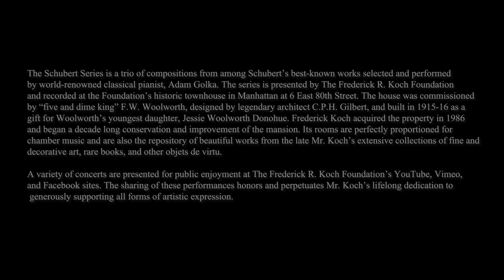FRK Foundation | The Schubert Series | Episode II - Fantasie in f minor for piano four hands, D 940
Adam Golka and Yannick Rafalin, Piano

Schubert Series Part 2 - Fantasie in f minor for piano four-hands, D. 940

Filmed and Produced by Art Docs.
Director / Producer: Peter DiMario
Executive Producers: Guto Barra & Tatiana Issa
Director of Photography: Gustavo Nasr
Editors: Karina Vilela & Tamara Mattos

The Frederick R. Koch Foundation proudly presents The Schubert Series, a trio concert series curated by world-renowned pianist Adam Golka. The series showcases three compositions from among Schubert's best-known works performed by Mr. Golka, and also by pianist Yannick Rafalin and violinist Itamar Zorman.

The foundation's YouTube, Vimeo, and Facebook sites offer a variety of performances presented for public education and enjoyment. The performance, recording, and sharing of these performances honors and perpetuates Mr. Koch's lifelong dedication to generously supporting all forms of artistic expression.

The Schubert Series was recorded at the Frederick R. Koch Foundation's historic townhouse in Manhattan at 6 East 80th Street. The house was commissioned by "five and dime king" F.W. Woolworth as a gift for his youngest daughter, Jessie Woolworth Donohue. It was designed by legendary architect C.P.H. Gilbert and built in 1915-16. Frederick Koch acquired the property in 1986 and began a decade long conservation and improvement of the mansion. Its rooms are perfectly proportioned for chamber music and are also the repository of beautiful works from the late Mr. Koch's extensive collections of fine and decorative art, rare books, and other objets de virtu.